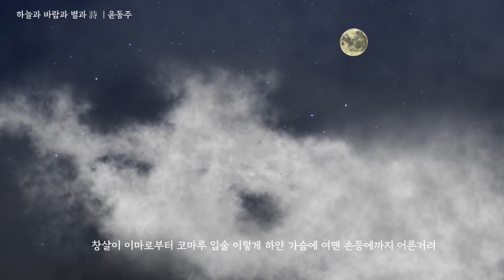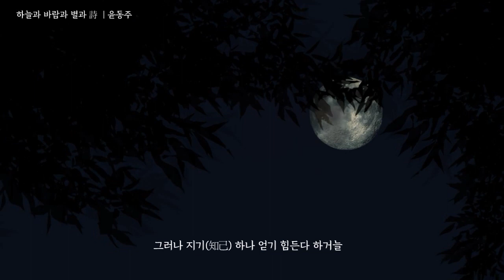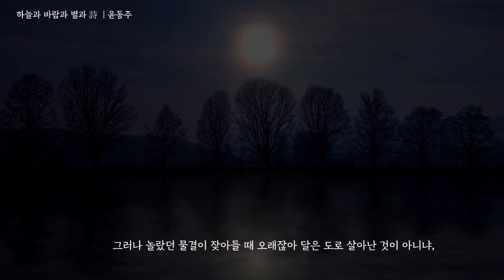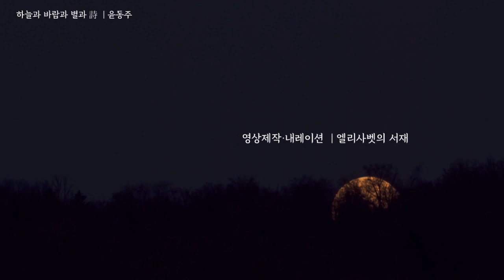【감성수필】 윤동주, 달을 쏘다｜하늘과 바람과 별과 시｜윤동주 시인 산문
윤동주 산문 ｜달을 쏘다(1938년 10월)

윤동주 시인 (1917~1945년)
죽는 날까지 하늘을 우러러 한 점 부끄럼이 없기를 잎새에 이는 바람에도 괴로워했던 시인 윤동주, 그의 생애는 짧았지만 음울하고 가혹한 시대 상황 속에서 반드시 여명은 오리라 믿고 써내려간 주옥같은 시어들은 오늘날까지 해맑은 영혼의 징표로 남아 있다.

최근 학계 일각에서는 윤동주를 ‘일제 말기 독립의식을 고취한 애국적 시인’으로 평가하고 있다. 그러나 생전에 그는 유명 시인도 아니었고 독립투쟁의 목소리를 높이던 열혈청년도 아니었다. 하지만 그가 남긴 100여 편의 시는 진실한 자기성찰을 바탕으로 순수하고 참다운 인간의 본성을 되새기게 함으로써 후인들에게 깊은 감동을 주고 있다.

23세 때인 1939년 그는 조선일보 학생란에 산문 〈달을 쏘다〉, 시 〈유언〉, 〈아우의 인상화〉 등을 기고했고, 《소년》 지에 동시 〈산울림〉을 발표했다.

1943년 3월 1일, 일제가 징병제를 공포하고 학병제를 실시하면서 윤동주와 송몽규는 위기의식에 사로잡혔었다. 전황은 악화일로인 가운데 치안유지법에 의거한 일제의 탄압은 갈수록 심해졌다. 1941년 5월 15일 실시된 개정 치안유지법은 한층 엄격해지면서 ‘준비행위’를 했다고 판단되면 검거가 가능했다. 사실상 누구라도 범죄자로 만들 수 있는 악법이었다.

과연 여름방학 중이었던 그해 7월 10일 송몽규가 함께 하숙하던 제3고등학교 3학년생 고희욱과 함께 경찰에 체포되어 시모가모(下鴨)경찰서에 구금되었다. 이어서 7월 14일 귀향을 준비하던 윤동주 역시 같은 혐의로 하숙집에서 체포되어 시모가모경찰서로 이송되었다.

이듬해인 1944년 1월 19일 고희욱은 기소유예의 처분을 받고 풀려났지만 2월 22일 윤동주와 송몽규는 정식으로 기소되었다. 3월 31일 교토지방재판소 제1형사부 이시이 히라오 재판장은 판결문에서 개정치안유지법 제5조 위반(독립운동)의 혐의로 윤동주에게 징역 2년을 언도하면서 이렇게 썼다.
‘윤동주는 어릴 적부터 민족학교 교육을 받고 사상적 문화적으로 심독했으며 친구의 감화 등에 의해 대단한 민족의식을 갖고 내선(일본과 조선)의 차별 문제에 대하여 깊은 원망의 뜻을 품고 있었고, 조선 독립의 야망을 실현시키려 하는 망동을 했다.’

전쟁이 막바지에 이르던 1945년 2월, 그의 고향집에 갑자기 ‘16일 동주 사망, 시체 가지러 오라.’란 전보가 배달되어 가족들을 경악하게 했다.
후쿠오카형무소 측은 가족들에게 윤동주의 운명시각이 오전 3시 36분임을 통보했다. 그때 일본인 간수가 “동주 선생은 무슨 뜻인지 모르나 큰 소리를 외치고 운명했습니다.”라고 전해주었다. 윤동주의 시신은 규슈제국대학 의학부에서 방부제 처리를 해두었으므로 생시와 똑같았다.

윤동주의 장례식은 3월 6일 용정중앙감리교회 문재린 목사의 집례로 치러졌고, 《문우》에 발표했던 그의 시 〈자화상〉과 〈새로운 길〉이 낭송되었다.
그해 단오 무렵 가족들은 묘소에 ‘시인윤동주지묘(詩人尹東柱之墓)’라고 새긴 비석을 세워 그를 기렸고, 반 년 뒤 일제는 패망했다.
[출처 : 다음 백과}